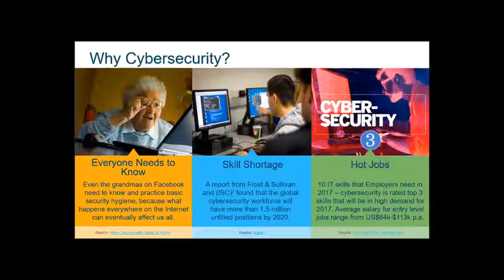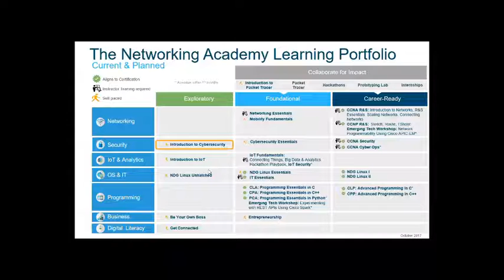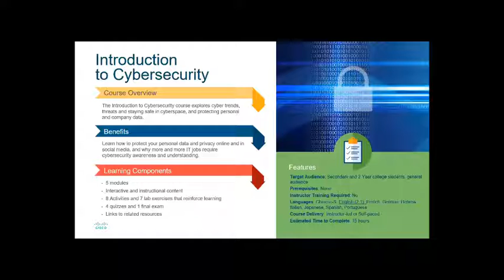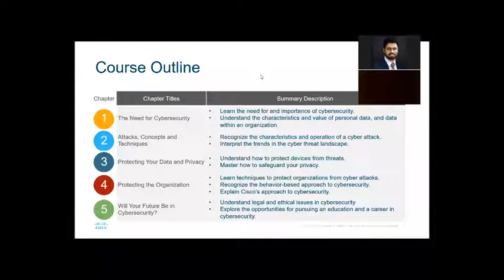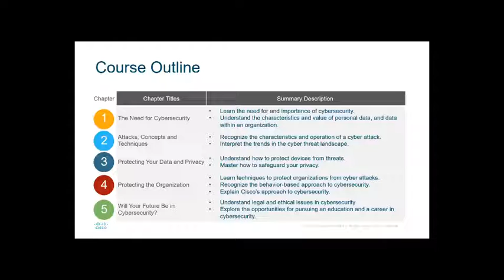Cybersecurity - Course introduction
What is Cybersecurity ? How can we learn free ?